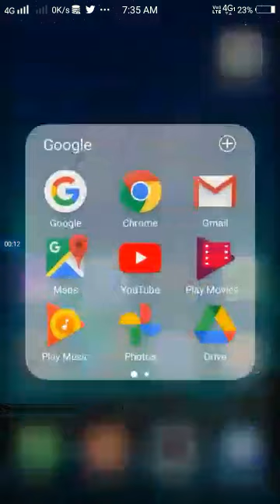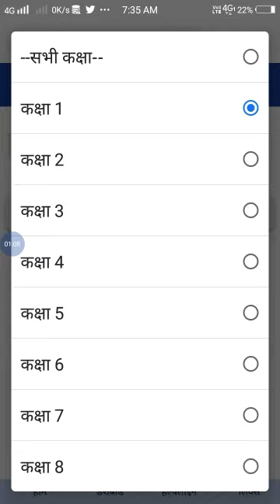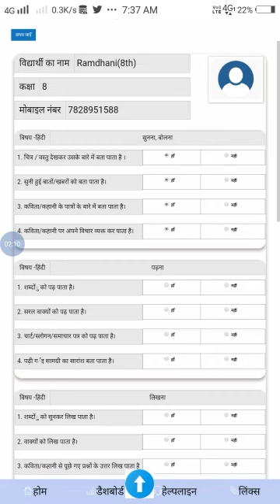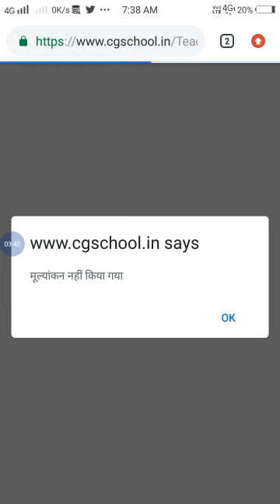cgschool.in new update | बच्चो का assessment कैसे करे | cg school education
december assessment